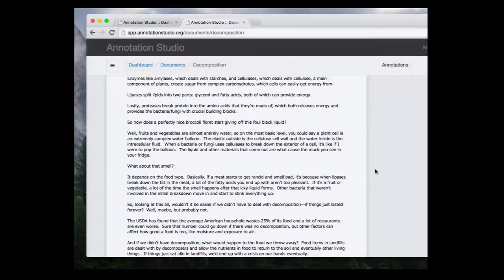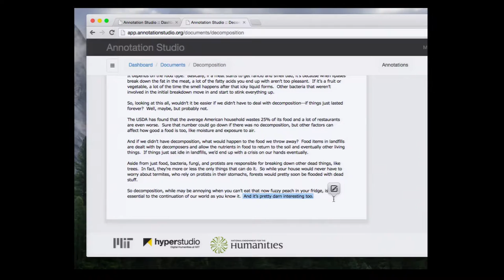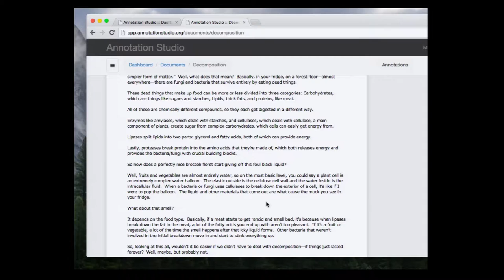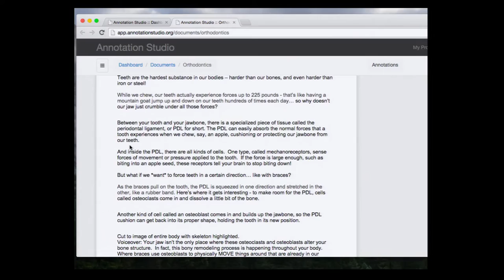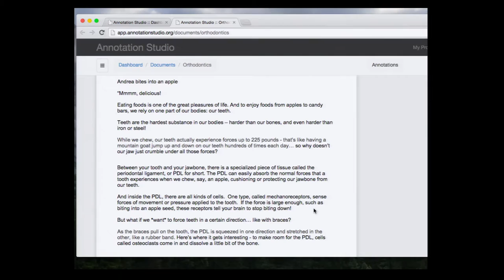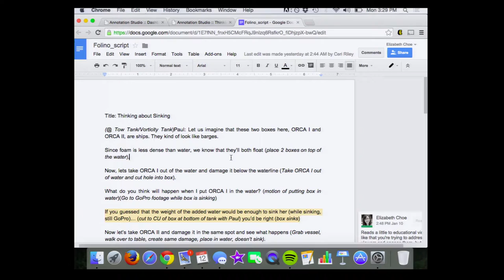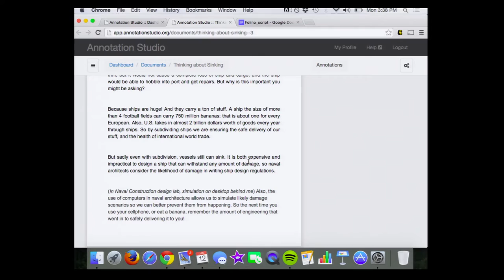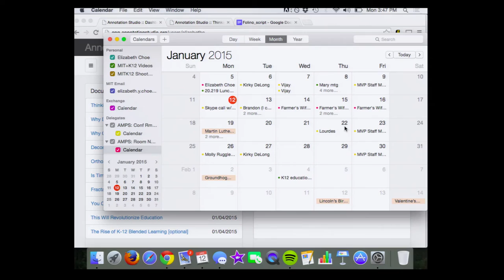Day 6: Table-Read / Office Hours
MIT 20.219 Becoming the Next Bill Nye: Writing and Hosting the Educational Show, IAP 2015
Instructor: Elizabeth Choe

Today is a table-read of the draft STEM nugget scripts. The MIT students take turns reading their scripts aloud while the rest of the class makes comments and gives them feedback.

Chapters
00:05:11 Yuliya's Table-read
00:30:29 David's Table-read
01:01:57 Nathan's Table-read
01:22:18 Andrea's Table-read
01:38:48 PJ's Table-read